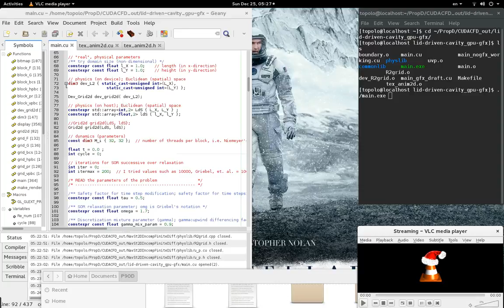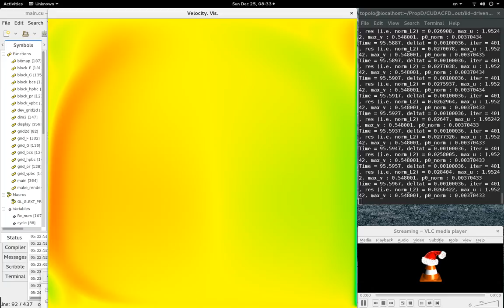Lid-driven cavity CFD,256x256,Re=100000, CUDA C++11, w/ finite diff for incompress. Nav.-Stokes eq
Lid-driven cavity CFD, 256x256 grid, Re=100000, in CUDA C++11, with finite difference method for 2-dim. incompressible, unsteady Navier-Stokes equations solver

Lid-driven cavity computational fluid dynamics (CFD), on a 512x512 (staggered) grid, for Reynolds number Re=100000, in CUDA C++11, with finite difference method for 2-dim. incompressible, unsteady Navier-Stokes equations solver.  What's shown is the scalar value of the "u" component of the velocity, or the x-component of the velocity.

The colorbar (for the what magnitude of the component of the velocity vector field corresponds to what color in the so-called "long-rainbow" spectrum) was faithfully reproduced with Python matplotlib and is here:

Texture graphics for the components of the velocity vector field rendered entirely on the GPU with OpenGL and CUDA OpenGL Interoperability.

What should be noted is that at this resolution of a 256x256 staggered grid, there is the initial formation of then a large primary eddy as well as counter-rotating eddies in the corners.  However, compare this video with the video rendering of a 512x512 staggered grid, exact same solver with finite difference, and we see, or are able to resolve, new physical phenomena, of even smaller, more dynamic counter-rotating eddies, in and around the primary eddy, and along the "bottom" of the cavity.

github repository directory with the code is called lid-driven-cavity_gpu-gfx

and further writeup, documentation, the REFERENCES used, and related materials that I used to make this is in this CUDACFD_out github repository:

Hardware:
EVGA NVidia GTX 980 Ti

Professional matter note:
Other than demonstrating how to accelerate an unsteady 2-dimensional incompressible Navier-Stokes equations solver with finite difference in parallel to run solely on the GPU, in CUDA C++11 (and also showing how to implement C++11 classes in CUDA in a sane, civilized manner), I did this to show that we have the opportunity to build the highest-fidelity, with the highest resolution, direct numerical simulation (DNS) for computational fluid dynamics (CFD) to aid design and building of components for propulsion, namely liquid-propellant rocket engines.  We have a real opportunity, with GPU parallel programming, to reach unprecedented levels of precision and resolution in modeling fluid flow and reactive flows for rocket engine components and out all the way to the nozzle, in order to improve upon performance with better modeling and design.  I am seeking your consideration for a position in propulsion development: